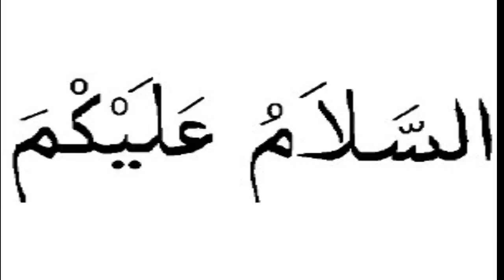Dant Saaf Karne Ka Trika | Dant Safed Karne Ke Gharelu Nuskhe | Teeth Whitening at Home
Dant Saaf Karne Ka Trika | Dant Safed Karne Ke Gharelu Nuskhe | Teeth Whitening at Home | Daant Saaf Safed Karne Aur Chamkane Ka Gharelu Nuskhe | Teeth Whitning Tips in Hindi/Urdu

Asalam Alekum nazereen welcome to fayde tips tu nazereen aj ki video me main apko danto ko safed karne ka nuskha bataonga.